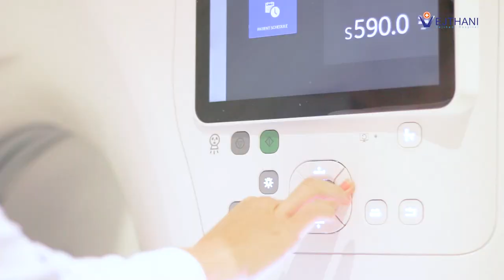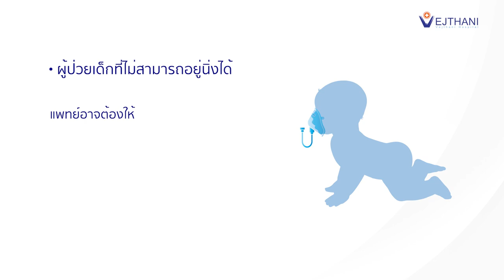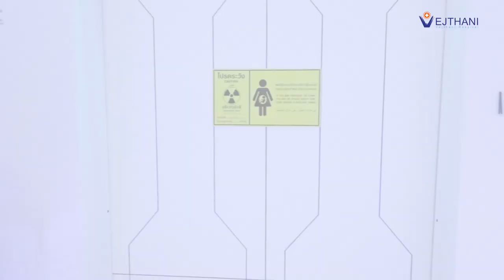CT SCAN ภาพคมชัด3มิติ ปลอดภัย ลดปริมาณการรับรังสี | โรงพยาบาลเวชธานี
ศูนย์อายุรกรรม ชั้น 1 โรงพยาบาลเวชธานี